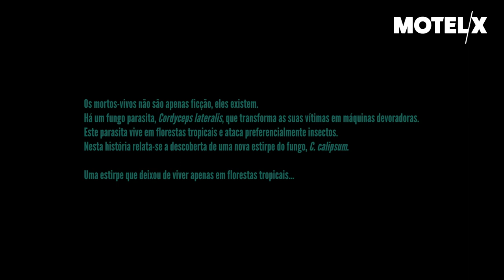Calipso (2018) | Trailer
Calipso (Portugal, 2018) by Paulo A. M. Oliveira, Pedro Martins